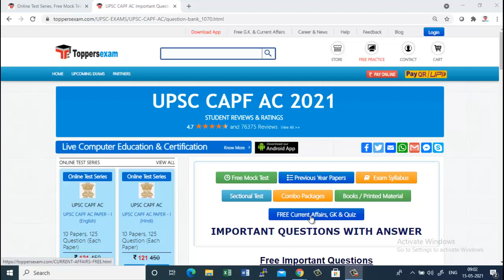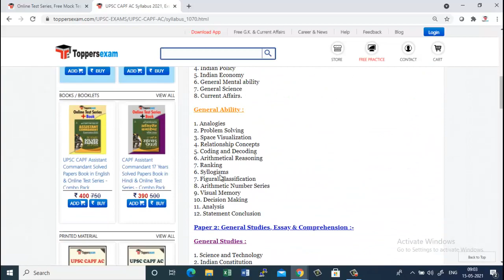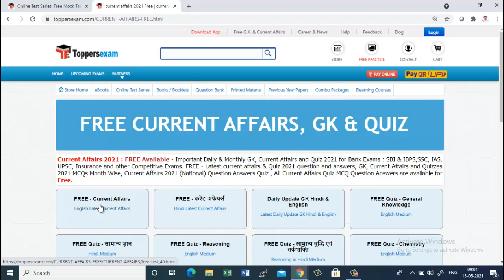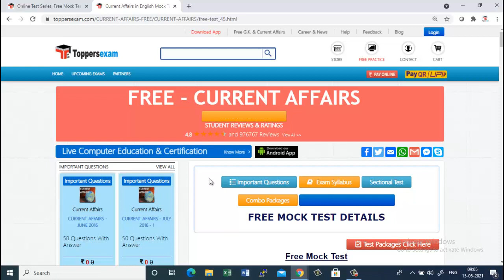MCQ for UPSC CAPF AC 2021 Exam Date, Important Questions, Update Syllabus, eBook, Printed Materials